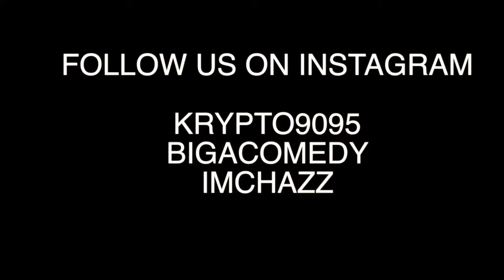FORTNITE SEASON 5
FORTNITE   SEASON 5 DANCE IN REAL LIFE(TheFloss_GunShow)